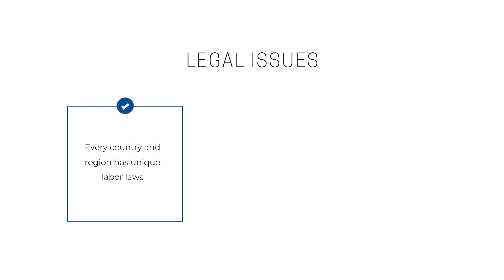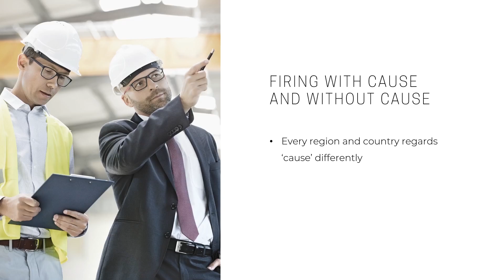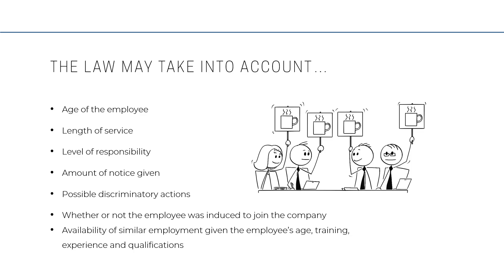How to Fire Employees: 10 Legal issues to Be Aware of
This video is part of our online leadership course  “Termination of Employment“

► Looking to increase engagement, boost productivity, and develop a high-performing team?

We combine the best of all worlds - engaging courses, expert personalized coaching, and hands-on tools so you’re never stuck dealing with people issues, underperformers, or high turnover again.